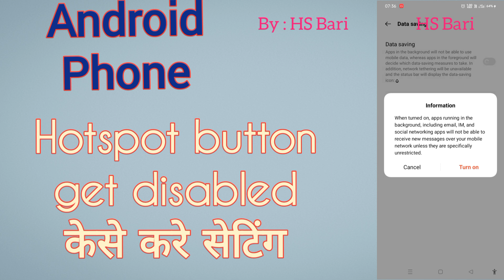Android mobile phone mein hotspot button disable ho gaya hai